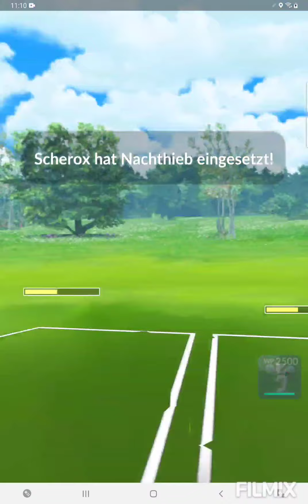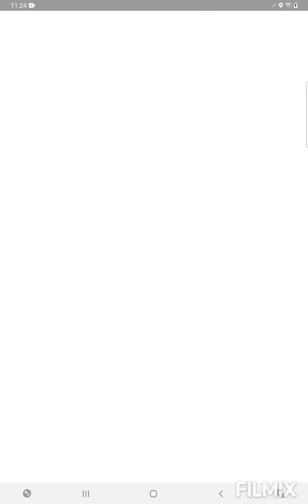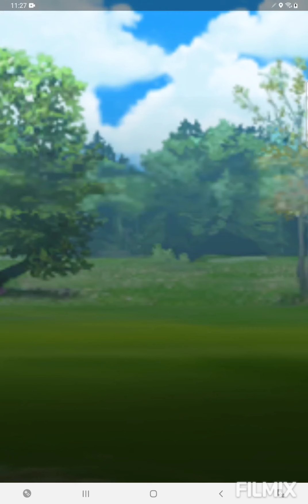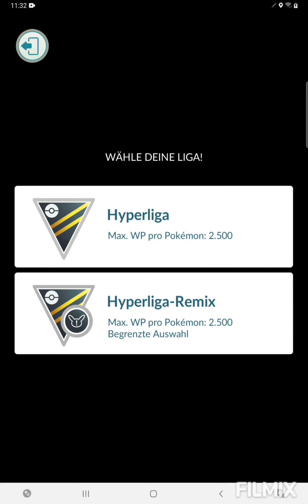3x Crypto ist so mächtig, ich muss aber noch lernen damit umzugehen👨‍🏫 Pokemon GO German/Deutsch